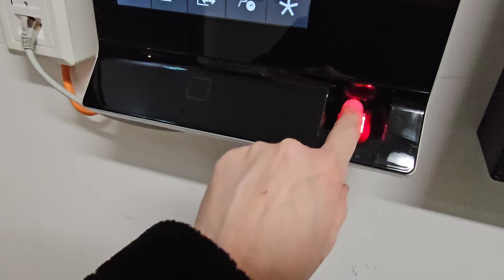OLGA VLOG 🇩🇪/что случилось/НУЖНО КАК-ТО УБИТЬ ВРЕМЯ